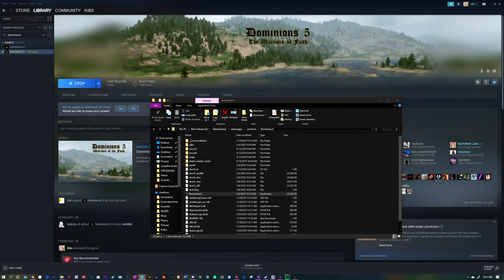💙26 [Dominions Late Winter Y4]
(Insert cheesy one liner here or something)

For those interested in supporting us!

Community
🔥 Astrian Conclave 🔥

Legend
✪ ~ News or Information/Updates
🔥  ~ LiveStream Content

Credits

Thoughts opinions etc, are our own etc. Purely Sarcastic/Dark Humor (Note subject dependent on content in question) content, for mature audiences only.